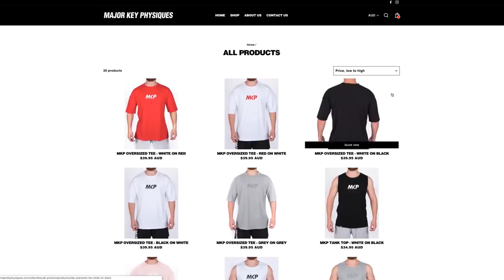Rugby Player Reacts to LANCE ALWORTH #38 The Top 100 NFL's Greatest Players!